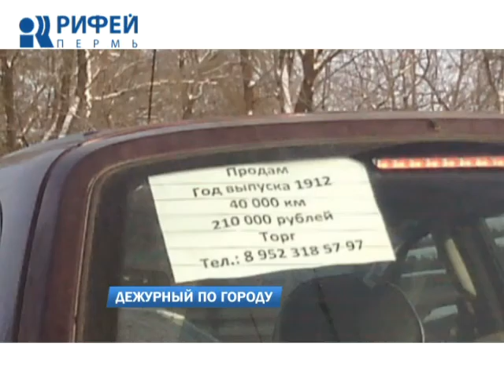Дежурный по городу 05.05.2015